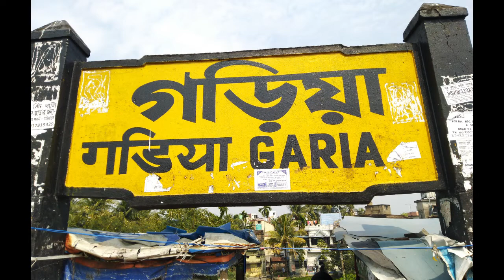Jorasanko Thakur Bari | My first vlog with friends। Rabindranath Tagore's House | kolkata | Vlog 1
Jorasanko Thakur Bari | জোড়াসাঁকো ঠাকুরবাড়ি । Rabindranath Tagore's House | kolkata | Vlog 1

This video includes the pics of Jorasanko, The birth place of Rabindranath Tagore...
If you did then press the like button..